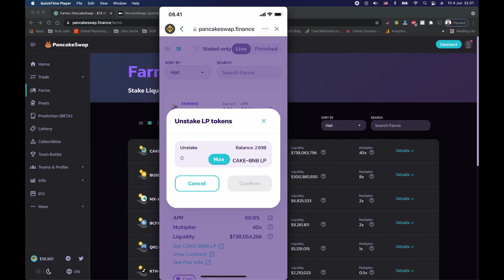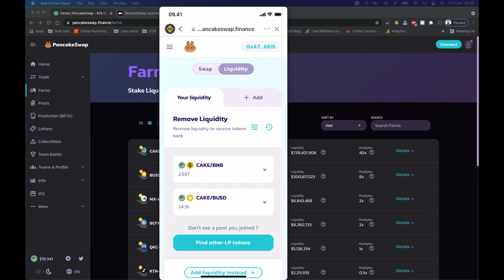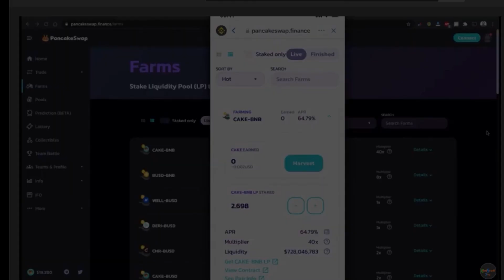How to Remove Pancakeswap LP (Liquidity Provider) Pools on Trust Wallet | how to unstake pancakeswap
how to unstake pancakeswap : In this short video, I will show you how to remove lp token or unstake on pancakeswap using trust wallet. The easy step-by-step guide on how to remove lp token on trust wallet, pancakeswap liquidity pool tokens remove.